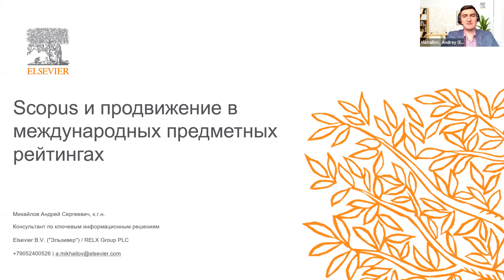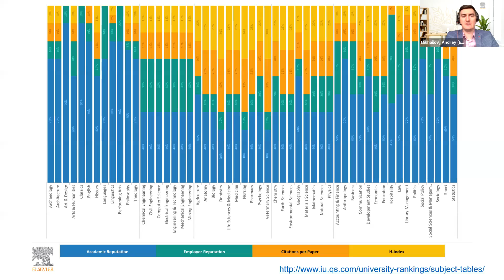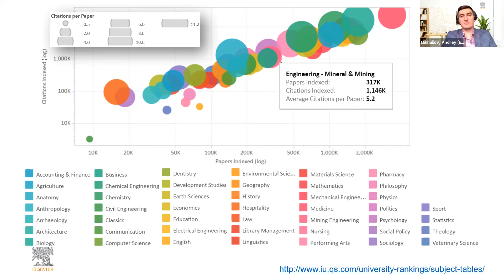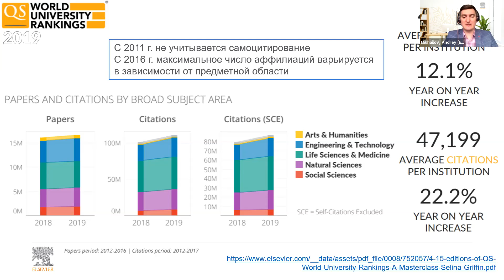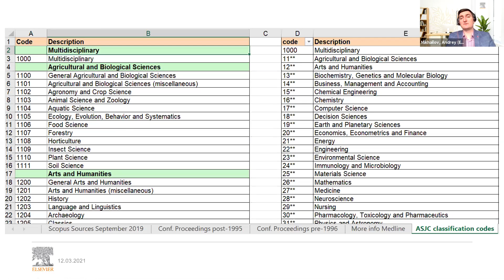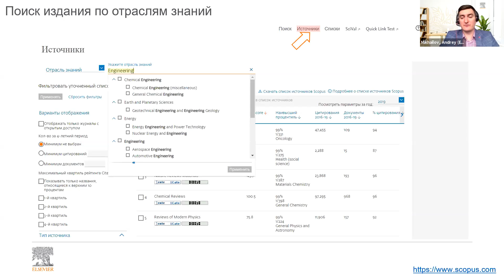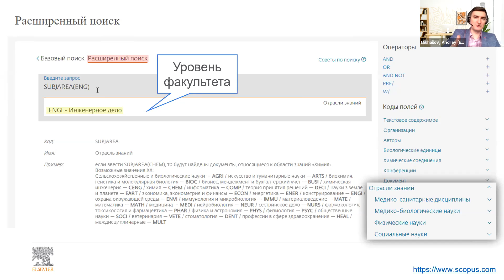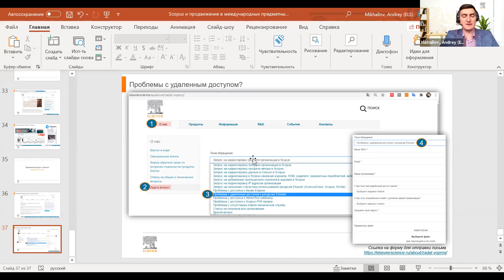Scopus и продвижение в международных предметных рейтингах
Вебинар компании Elsevier "Scopus и продвижение в международных предметных рейтингах" 12 марта 2021 г. Спикер - Андрей Михайлов, к.г.н., Консультант по ключевым информационным решениям Elsevier